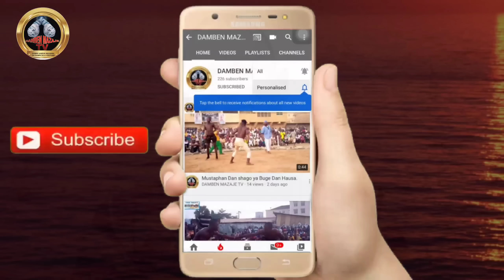Wallahi ta ɓaci yau Ɗalliti ya Bankaɗo Asirin faɗan Ɓamɓarewa da Ali zuma ya faɗi mai Gaskiya